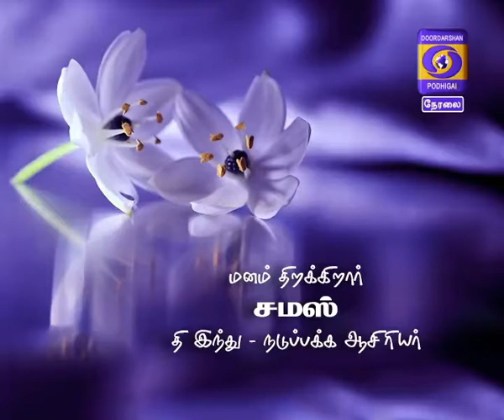Enthaiyum Thaayum 28-04-2017